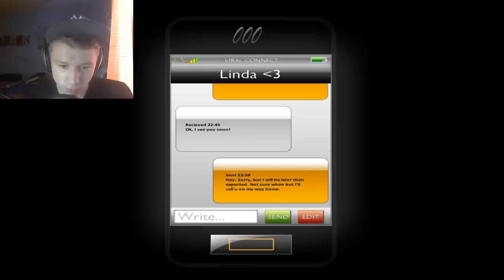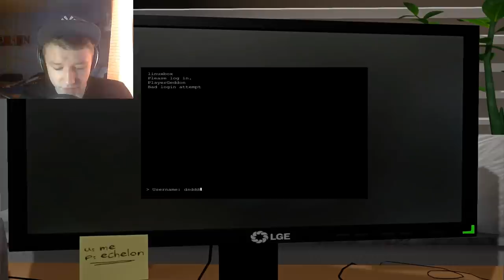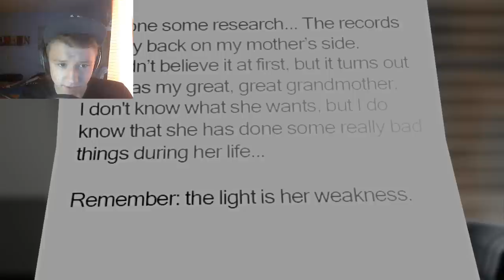Angegruselt #3 // Let´s Play One late Night (German/Facecam/HD)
►Skype: thomas36043
►PSN: daevid360
►Wii U ID: bossplayer05
►Steam: Sherlock3601